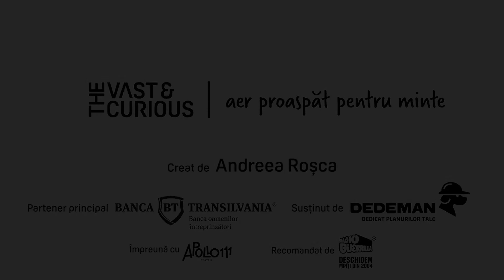Cum îți alegi partenerii. Dragoș Roșca la THE VAST&THE CURIOUS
Tendința naturală este să începi un business cu oamenii pe care îi cunoști bine. Nu e mereu o idee bună, dacă este principalul sau singurul criteriu. Importante sunt transparența, etica, claritatea care construiesc încrederea.

Dragoș a intrat în antreprenoriat de mic. A eșuat cu brio. A lucrat în consultanță de management la Roland Berger. Apoi spiritul antreprenorial l-a mânat din nou și s-a gândit să facă un fond. ”Eram noi. Eu și cu mine.” N-a mers. A fost unul dintre pionierii fondurilor de investiții și ai investițiilor în startup-uri. De-a lungul timpului, a ”născut” și crescut zeci de companii, a făcut zeci de tranzacții și a închis unele dintre ele.
Parteneriatele sunt marea lui specialitate: cum le faci, cu cine, ca să funcționeze și să dureze. Dincolo de business, Dragoș este președintele Fundației Romanian Business Leaders.

The Vast&The Curious este o serie de conversații cu antreprenori, inovatori și pionieri cu povești remarcabile, o explorare a gândirii și experienței umane din spatele performanței.

Textul tuturor interviurilor se găsește pe Variantele audio integrale pot fi ascultate în podcastul Vast and Curious în Soundcloud, Apple, Stitcher, Spotify.